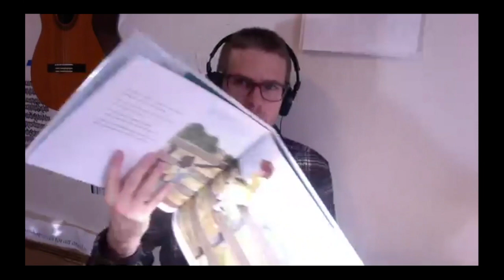Book Discussion: The Other Side by Jacqueline Woodson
Watch AADL staff discuss Jacqueline Woodson's book The Other Side.